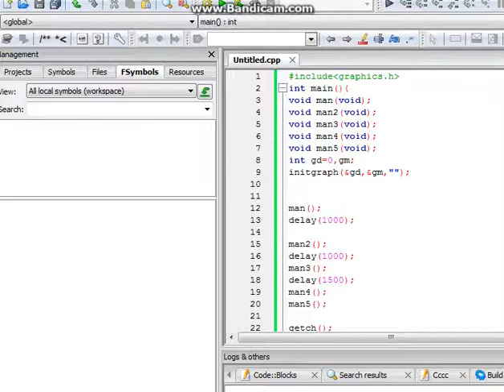walking stick man in C/c++ graphics